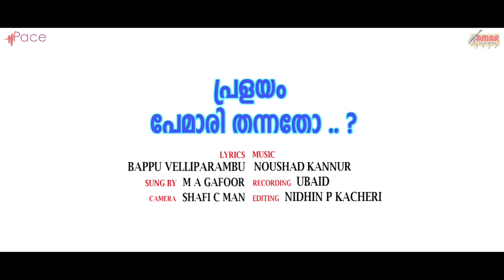Pralayam Pemari Thannado | Malayalam Album Song | M A Gafoor | Noushad Kannur | Amar Visual Media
Watch Pralayam Pemari Thannado Malayalam Album Song by M A Gafoor

Song : Pralayam Pemari Thannado
Album : Pralayam Pemari Thannado
Singer : M A Gafoor
Music Director : Noushad Kannur
Lyricist : Bappu Velliparambu
Label : Amar Visual Media